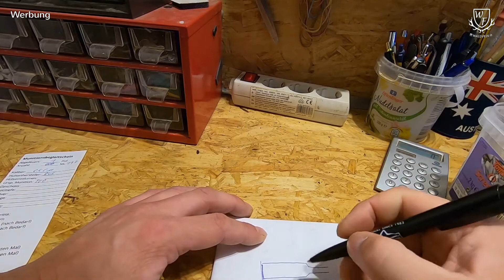Hülsen Kalibrieren (Match Grade mit Bushing) - Wiederladen Teil 3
In diesem Teil geht es um die Auswahl des richtigen Bushings für die Hornady Match Grade Matritze und das Kalibrieren der Hülsen, in diesem Fall im Kaliber 6.5 Creedmoor. Was ich dabei im Hinblick auf Match Munition beachte, wie die die Matritze richtig einstelle und was es sonst noch zu beachten gibt, das erkläre ich euch in diesem Video.

HINWEIS: Das Video zeigt lediglich meine Herangehensweise beim Wiederladen von Munition und stellt keine Anleitung dar. Jeder Wiederlader ist für sein Tun und Handeln selbstberantwortlich. Die gesetzlichen Bestimmungen und Regelungen sind zu beachten!

Comparator Tool*
Comparator Base*
Case Lube*